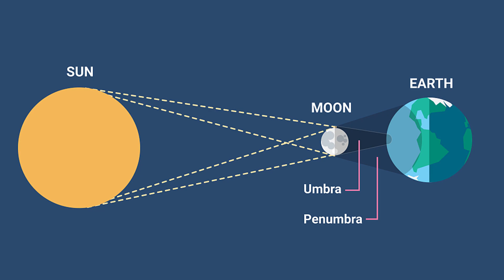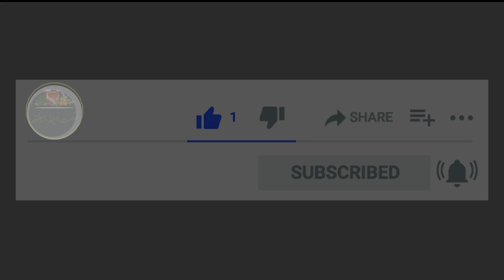Suraj Grahan 21 June 2020 | Solar Eclipse 2020 | Qayamat Ki Nishani New Video Hikmat aur Health 2020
Is video mein apko Suraj Grahan ke bare mein btaya jaye ga aur sath he sath suraj grahan ka time bhi btaya jaye ga aur suraj grahan se kon kon se nuksanat hote hain wo bhi btaye jaye gay aur mzeed ye bhi btaya jaye ga ke suraj grahan ka kin kin cheezo par asar zyada parta hai. Ap se request hai ke video ko end tak lazmi dekhain.

Suraj Grahan 21 June 2020 || Solar Eclipse Date & Time Full Information
Start Time:        Sun, 21 Jun 2020,      09:25am
Peak Time:        Sun, 21 Jun 2020,      11:02am
End Time:          Sun, 21 Jun 2020,      01:05pm

Is suraj grahan mein apko subah 8:00am se le kar dupehar 2:00pm tk ehtiyat karni chahiye or sath he sath kisi bhi cheez ka sadqa bhi de sakte hain. Allah ap sb ko salamat rakhe.

Ameen